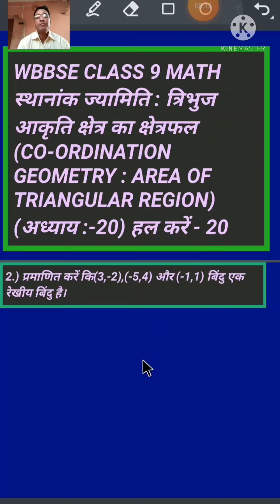WBBSE CLASS 9 CO-ORDINATE GEOMETRY :स्थानांक ज्यामिति: अध्याय-20; हल करें-20; 2,3,4,5